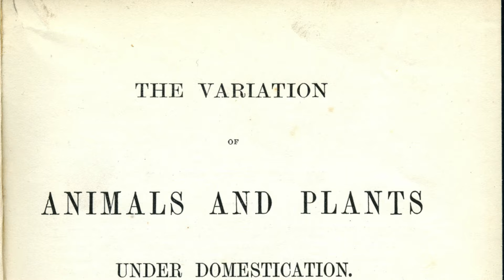Five Phenomenal Facts About White Cats!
There are so many coat patterns and color combinations in cats that the possibilities are endless. But you know which solid colored cat is the most rare of all? That would be white cats! These often blue-eyed beauties look like little angel cats, and we can't help but love them! Whether they're long-haired or short-haired, tiny or large, white cats are simply unique and lovely.
Here are some interesting facts about white cats to add to your growing index of feline knowledge...

If you love cats—you’re one of us! 😺
CattitudeDaily.com is a website dedicated to all things cats. From cat news stories, cat behavior articles to other cool cat-centric content, if it’s about cats, we cover it!